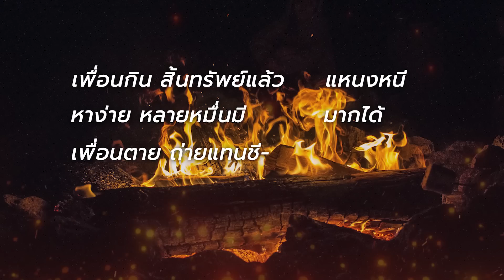ASMR for sleeping | โคลงโลกนิติ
โคลงโลกนิติ เป็นวรรณกรรมประเภทคำสอน ในลักษณะของโคลงสุภาษิต คำว่า โลกนิติ (อ่านว่า โลก-กะ-นิด) แปลว่า ระเบียบแบบแผนแห่งโลก

โคลงโลกนิติสำนวนเก่าเชื่อกันว่ามีมาตั้งแต่ครั้งกรุงศรีอยุธยา โดยนักปราชญ์ในสมัยนั้นได้คัดเลือกหาคาถาสุภาษิตภาษาบาลีและภาษาสันสกฤตที่ปรากฏในคัมภีร์ต่างๆ เช่น คัมภีร์โลกนิติ, คัมภีร์ธรรมนีติ, คัมภีร์ราชนีติ, หิโตปเทศ, ธรรมบท และ พระไตรปิฎก เป็นต้น มาถอดความแล้วเรียบเรียงแต่งเป็นโคลงโลกนิติ

ต่อมาในสมัยรัตนโกสินทร์ เมื่อพระบาทสมเด็จพระนั่งเกล้าเจ้าอยู่หัวทรงพระกรุณาโปรดเกล้าฯ ให้ปฏิสังขรณ์วัดพระเชตุพนวิมลมังคลาราม (วัดโพธิ์ฯ) ในปี พ.ศ. 2374 ก็มีดำริให้จารึกวิชาการสาขาต่าง ๆ ไว้บนแผ่นศิลาที่ประดับไว้ตามเสาหรือกำแพงพระวิหาร ในการนี้จึงทรงพระกรุณาโปรดเกล้าฯ ให้ สมเด็จพระเจ้าน้องยาเธอกรมขุนเดชอดิศร (ต่อมาได้ดำรงพระยศเป็นสมเด็จพระเจ้าบรมวงศ์เธอ กรมพระยาเดชาดิศร) ทรงชำระโคลงโลกนิติสำนวนเก่าให้ประณีตไพเราะยิ่งขึ้น

เนื้อหาในโคลงโลกนิติจึงมุ่งแสดงความจริงของโลกและสัจธรรมของชีวิต เพื่อให้ผู้อ่านได้รู้เท่าทันต่อโลก และเข้าใจในความเป็นไปของชีวิต พร้อมเป็นแม่แบบเพื่อให้ผู้อ่านได้ดำเนินชีวิตไปในทางที่ถูกต้องดีงามสืบไป

โคลงโลกนิติมีความไพเราะเหมาะสมทั้งด้านรูปแบบและเนื้อหาปรัชญาสาระ ครบคุณค่าทางวรรณกรรม ทำให้เป็นที่แพร่หลายในหมู่คนทั่วไป บางท่านกล่าวยกย่องโคลงโลกนิติว่าเป็น อมตะวรรณกรรมคำสอน หรือ ยอดสุภาษิตอมตะ[1], ได้รับคัดเลือกจากกระทรวงศึกษาธิการให้เป็นบทอ่านในหนังสือแบบเรียนสำหรับนักเรียนนักศึกษาอยู่ทุกยุคสมัย และได้รับการจัดให้เป็นหนึ่งในหนังสือดี 100 เล่มที่คนไทยควรอ่าน

พระสมุทรสุดลึกล้น                   คณนา
สายดิ่งทิ้งทอดมา                  หยั่งได้
เขาสูงอาจวัดวา                     กำหนด
จิตมนุษย์นี้ไซร้                          ยากแท้หยั่งถึง

ก้านบัวบอกลึกตื้น              ชลธาร
มารยาทส่อสันดาน              ชาติเชื้อ
โฉดฉลาดเพราะคำขาน             ควรทราบ
หย่อมหญ้าเหี่ยวแห้งเรื้อ             บอกร้ายแสลงดิน

 โคควายวายชีพได้              เขาหนัง
เป็นสิ่งเป็นอันยัง                      อยู่ไซร้
คนเด็ดดับสูญสัง                      ขารร่าง
เป็นชื่อเป็นเสียงได้              แต่ร้ายกับดี

เพื่อนกิน สิ้นทรัพย์แล้ว             แหนงหนี
หาง่าย หลายหมื่นมี              มากได้
เพื่อนตาย ถ่ายแทนชี-                     วาอาตม์
หากยาก ฝากผีไข้              ยากแท้จักหา